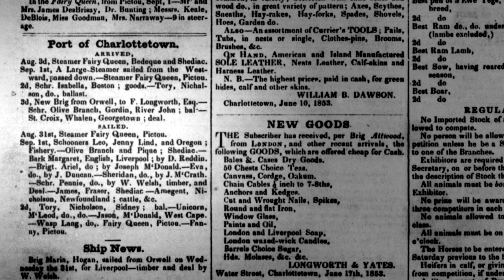Ghosts of the Fairy Queen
On October 7th, 1853, the crew of the Fairy Queen abandoned ship as the vessel sank off the coast of Nova Scotia, leaving its passengers on board. Seven were lost, including several members of the congregation of the Kirk of St. James in Charlottetown. But did spirits foretell the tragedy earlier that day?

Photographs of the original Kirk of St. James courtesy of Ian Scott.